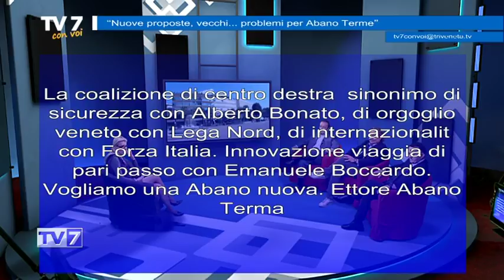Tv7 con Voi del 4/4/2017 - Nuove proposte per Abano Terme (1 di 3)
Tv7 con Voi del 4/4/2017 -  Nuove proposte, vecchi... problemi per Abano Terme

OspitI:
- Alberto Bonato, Abano Città Sicura
- Emanuele Boccardo, Abano Dice No, Lega nord, Forza Italia e Abano città sicura.